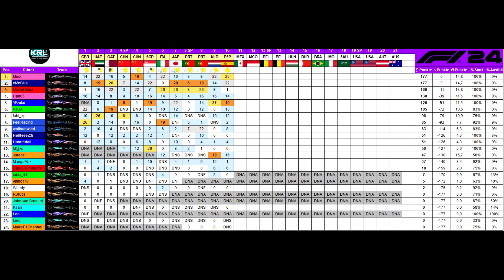Große ERKENNTNIS, kleiner ERFOLG?🫠 | F1 24 LIGARENNEN Spanien KRL S9 | F1 24 Multiplayer Gameplay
Die KRL Online Meisterschaft geht weiter mit dem GP von Spanien! Team Williams tritt an mit FeelRacing_Seb und Wolframwied!

Ein riesiges Dankeschön geht raus an folgende Kanalmitglieder, die für kleines Geld meinen Kanal besonders unterstützen und dadurch durch ein exklusives "FeelRacing-Kanallogo" in den Kommentaren erkennbar sind:

Julian Hoffmann🏆, KnightRainer🏆, LukasBrandt LBR🏆, Tysk Nick🏆, MA🏆, Hoddy_221b🥈, Dominik🥈, BiffBoff92🥈, Berny Gaming🥉, dh971000🥉, Alexander W.🥉, Flyinglauch🥉, LikeJ LP🥉, Funnybubble08🥉, David K.🥉, Lonkart87🥉! 🙏

👉🏻 Gamertag XBox Live: ► Arctic Avenger2

Timestamps:
00:00 Qualifying
05:35 Rennen